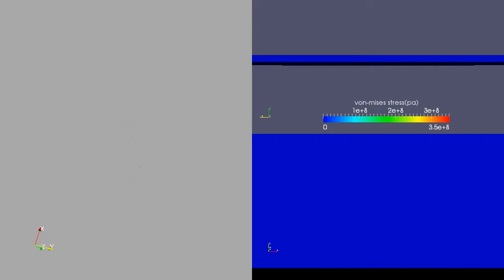terminal ballistics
OTM simulation of terminal ballistics.